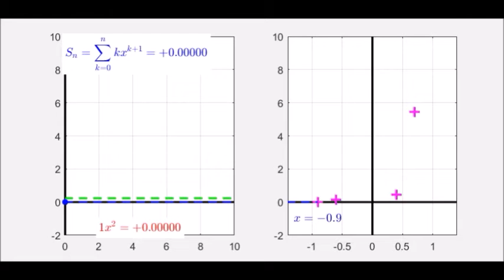Supplemental Vids For Calculus - Sec 10.6 Power Series Ex 4 (c)